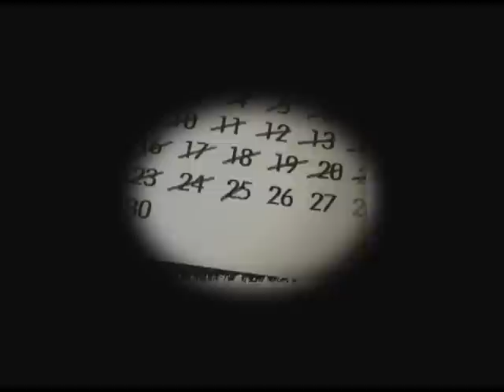Buon compleanno Parco Natura Viva!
Il Parco Natura Viva festeggia quest'anno i suoi primi quarant'anni di impegno nella salvaguardia delle specie minacciate, sia autoctone che esotiche.
Quarant'anni di storia dedicati alla conservazione della biodiversità, allo studio di numerose specie animali ed alla divulgazione naturalistica.
Un impegno ed una passione che ha trasformato il PARCO NATURA VIVA in un moderno centro zoologico, inserito nelle più importanti organizzazioni europee e mondiali.